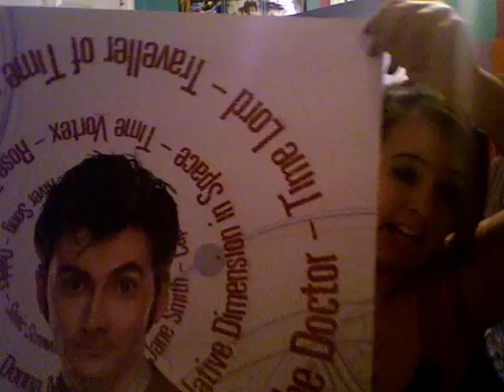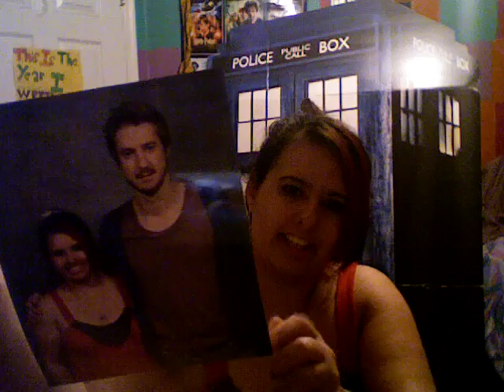Hurricane Who Recap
My recap of the Doctor Who convention held from Friday November 4 until Sunday November 6 in Orlando, Florida. Sorry it's so long, I edited it down from 40 minutes.